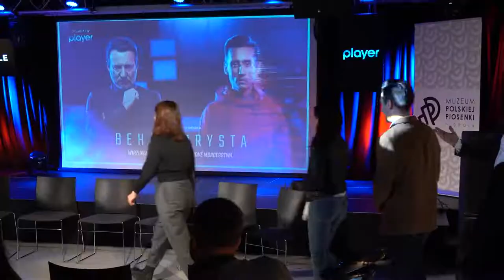Twórcy serialu "Behawiorysta" w Opolu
- Od Opole może się uczyć wiele miast jak współpracować przy realizacji tak trudnego zadania jak zdjęcia do filmowego serialu. To żadna laurka to rzeczowy opis stanu rzeczy - przynawali jednogłosnie współtwórcy Serial Behawiorysta, stacji TVN którzy gościli w stolicy regionu.